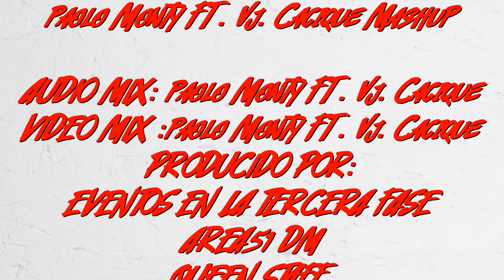Elton John tribute (Paolo Monty & Vj. Cacique Mashup) - VJC Session #9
Audio mix:
Paolo Monty & Vj. Cacique.

Elton John Ft. Britney Spears - Hold me closer - 2021.
The weeknd Ft. Ariana Grande - Save your tears (Remix) - 2020.
Bob Sinclair Ft. Gary pine - Love generation - 2005.
Master KG Ft. Nomcebo - Jerusalema - 2020.
Elton John Ft. Dua Lipa - Cold Heart (Pnau Remix) - 2021.
Elton John - Crocodile rock - 1972.
Taylor Swift - Shake it off - 2014.
The Jacksons - Shake your body (Down to the ground) - 1978.